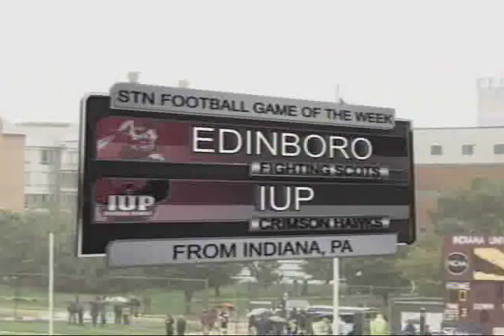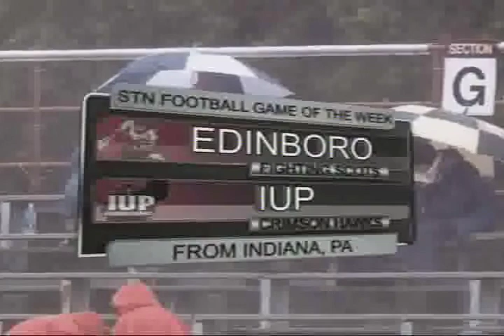Matt Janus TV Stand Up and Football Demo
Matt Janus broadcasts games for the University of Delaware and the Wilmington Blue Rocks.